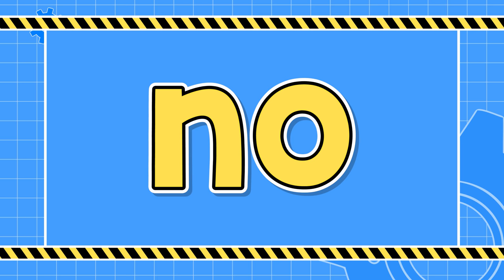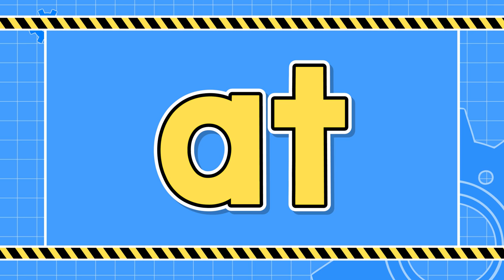Sight Word Review | List 1and 2 | Jack Hartmann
Jack Hartmann's Sight Word Review list 1 and 2. This sight word review includes the following words from list 1 and 2:
I, a, boy, girl, like, the, see, is am, to, and, we, me, at, come, can, my, am, with and no.
  The first time through we show the sight word and ask for the word to be read before we say it in order.  The second time through words are shown in random order. Say the word before we do in the random order.  Have fun and learn your level 1 and 2 sight words.

Let's do a sight word review
Say the sight word before I do
Don't try to sound it out, just say it fast out loud
Sight words will help you read and write better too
I
a
boy
girl
the
see
is
am
to
and
we
me
at
come
can
my
am
with
no
Now let's read the sight words again
boy
an
the
with
no
a
is
I
to
me
girl
my
at
am
we
see
can
come
and